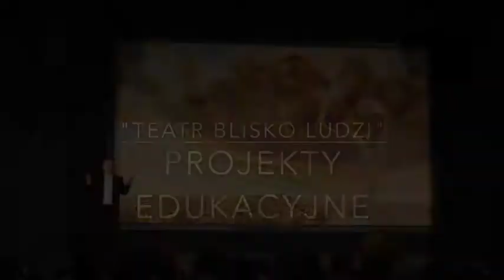Teatr Powszechny w Łodzi: podsumowanie roku 2015 r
Życzmy sobie dobrego czasu w nowym 2016 roku!

A jaki był ten rok dla Teatru Powszechnego w Łodzi? Zagraliśmy 354 spektakle, odwiedziło nas ponad 134 tysiące widzów.